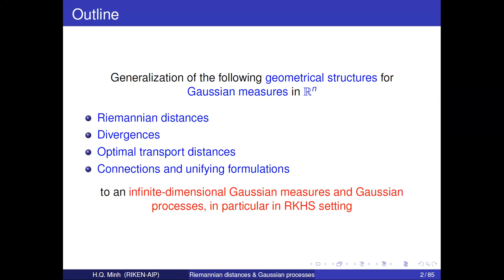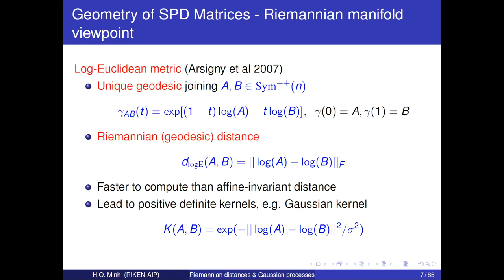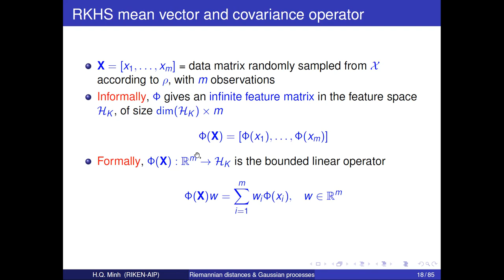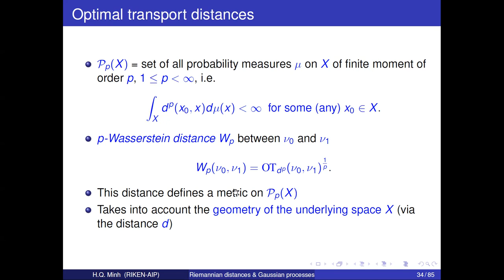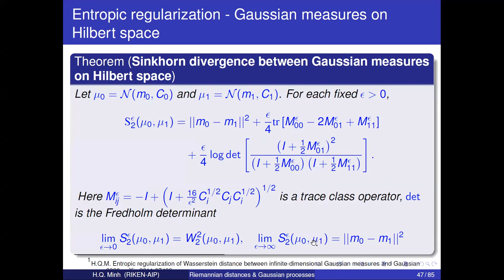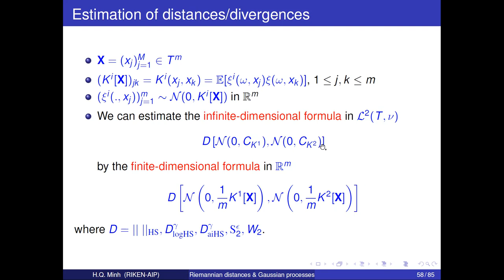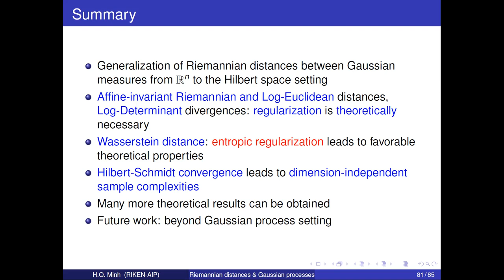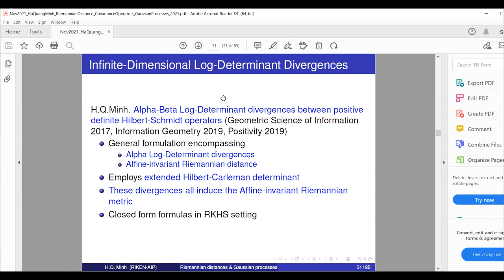Regularized information geometric and optimal transport distances... -- Ha Quang Minh PHK 2021.11.24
Regularized information geometric and optimal transport distances between covariance operators and Gaussian processes

Speaker:  Ha Quang Minh (RIKEN Institute, Tokyo)

Abstract:
Information geometry (IG) and Optimal transport (OT) have been attracting much research attention in various fields, in particular machine learning and statistics. In this talk, we present results on the generalization of IG and OT distances for finite-dimensional Gaussian measures to the setting of infinite-dimensional Gaussian measures and Gaussian processes. Our focus is on the Entropic Regularization of the 2-Wasserstein distance and the generalization of the Fisher-Rao distance and related quantities. In both settings, regularization leads to many desirable theoretical properties, including in particular dimension-independent convergence and sample complexity. All of the presented formulations admit closed form expressions that can be efficiently computed and applied practically.

Talk given at the Prague-Hradec Králové seminar on Cohomology in algebra, geometry, physics and statistics: